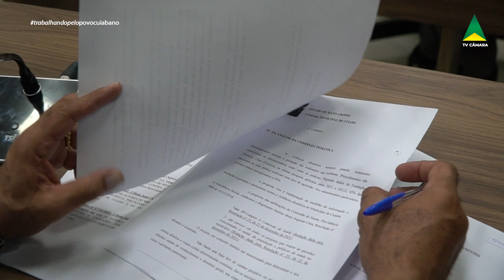2023/03/17 COMISSÃO DE SAÚDE SE REÚNE PARA DICUTIR PROCESSOS